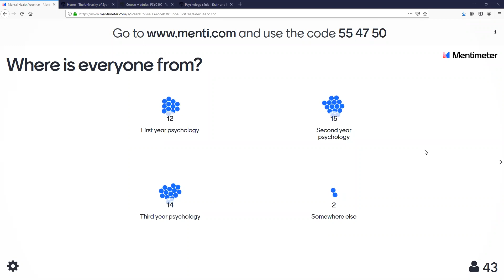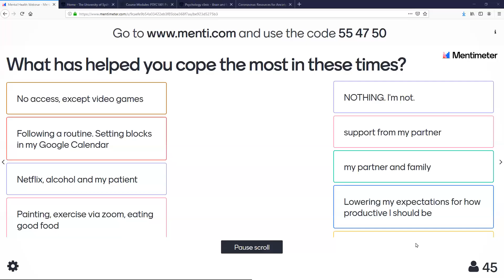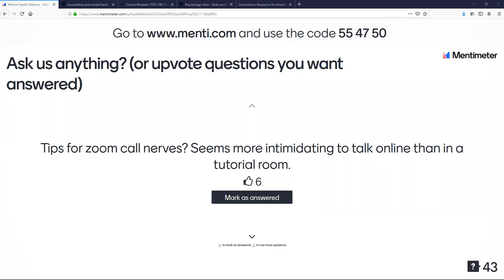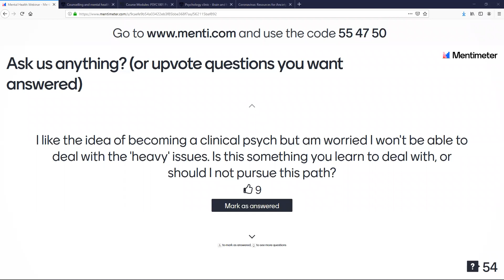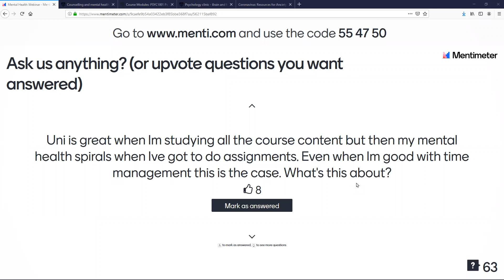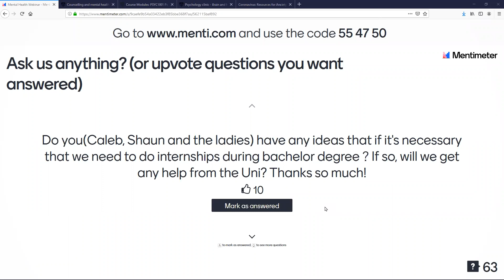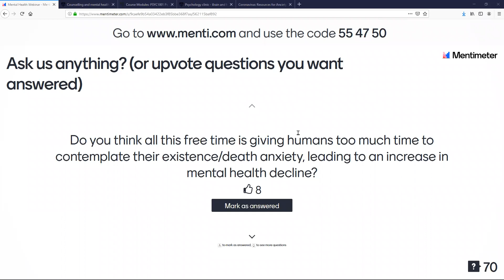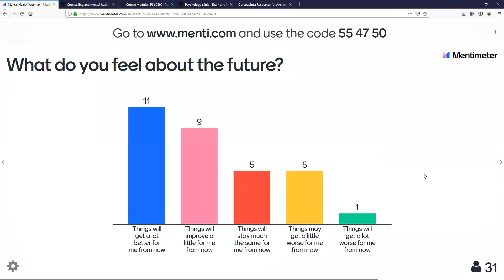Mental Health as a Psychology Student during Covid-19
Dr Caleb Owens and Shaun Boustani at the University of Sydney discuss mental health issues affecting students in the time of Covid-19 with the assistance of three USYD Master of Clinical Psychology students: Nadia Shnier, Miranda Cashin and Astrid Harris, and seventy student contributors.
(a live Webinar broadcast 6th May 2020)

The Black Dog institute Coronavirus resources for anxiety and stress